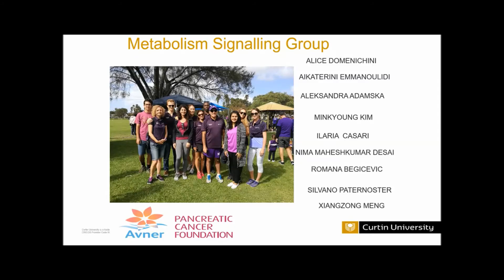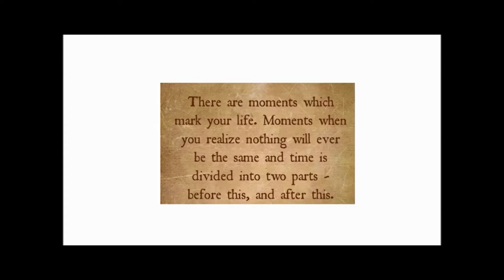Lisa King - Pancreatic Cancer (Patient Advocate) - PERTH 2018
Patient advocate Lisa King presents about the journey of her husband with Pancreatic Cancer and how cannabis oil helped him.